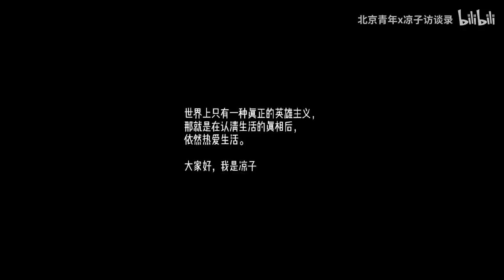劉媛：男友考上北大，他妈妈不同意我們就得分手My boyfriend broke up with me for his mother's disapproval丨Liangzi Channel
【補傳210120期】劉媛，廣州人。 熱愛糢特工作，但得不到家人理解。 一段完美的愛情，令她記憶猶新。